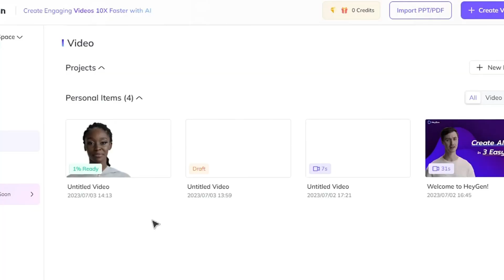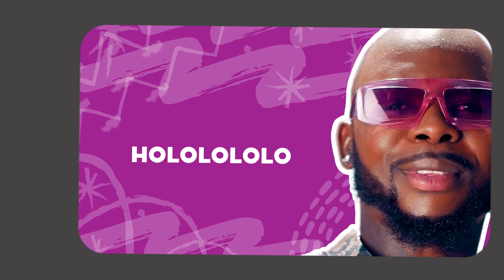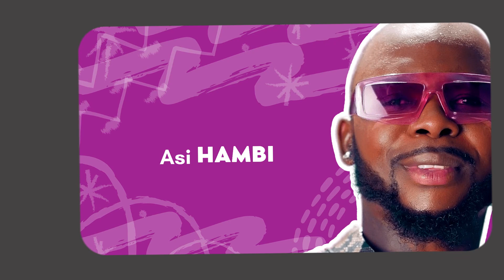Hololololo Lyrics - Mr. Bow, Makhadzi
Hololololo Lyrics - Mr. Bow, Makhadzi: Dive into a joyous celebration of culture and rhythm with the 'Hololololo' lyrics video! Mr. Bow and Makhadzi bring the vibrant essence of their unique styles together, creating an infectious fusion that will have you dancing along in pure delight. The 'Hololololo' lyrics add a touch of storytelling magic, perfectly complementing the artists' exuberant vocals. Let the lively visuals transport you to a world of colorful traditions and pure bliss. Embrace the magnetic charm of Mr. Bow and Makhadzi's collaboration, as they take you on a whirlwind musical adventure. Get ready to 'Hololololo' and immerse yourself in the contagious energy of this unforgettable masterpiece. 🎶📺